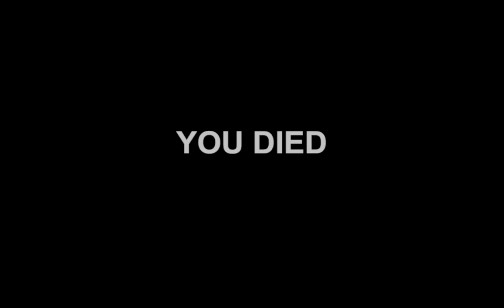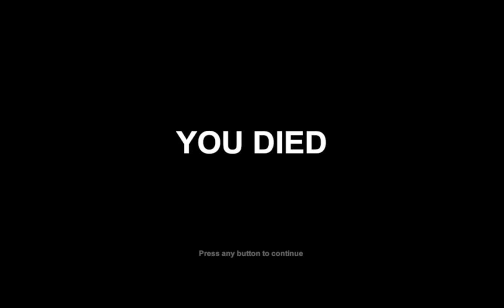Witch Hunt - It Sure Has a Sleepy Hollow Vibe